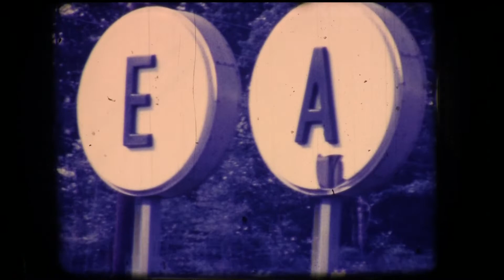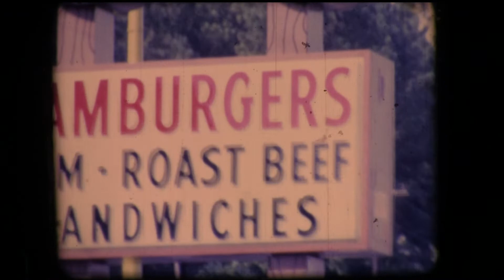Eastwood Mall & Theatre - Birmingham, AL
8mm footage of the Eastwood Mall & Theatre parking lot and buildings, estimated from around 1968.

Includes images of Barber's Cafeteria, Magnavox Home Entertainment, Blach's, Parisian, J.J. Newberry Co., and many more nostalgic shops and stores.